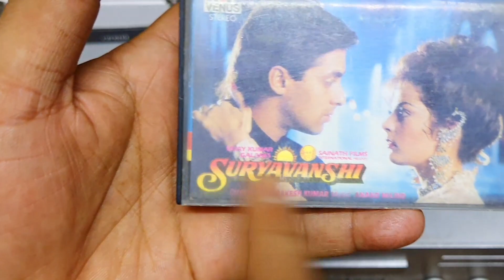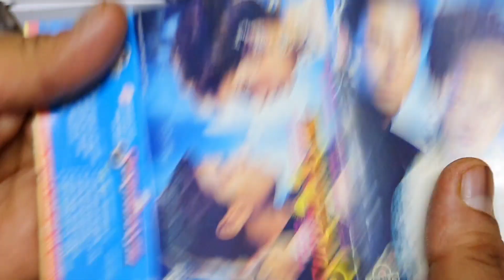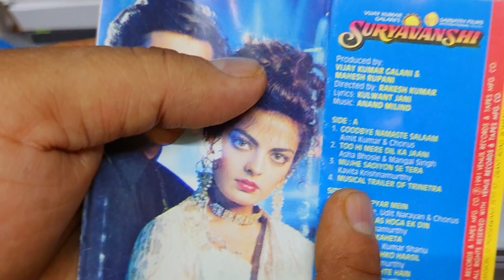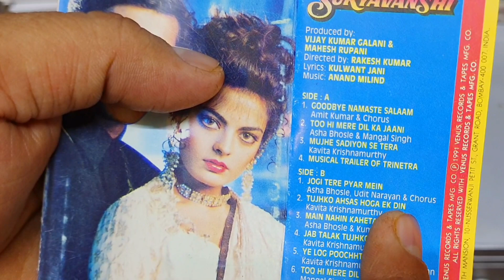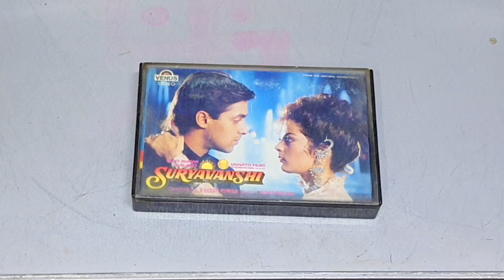Best Soundtrack Album of 1992 | Suryavanshi Movie Audio Cassette Review and Unknown Facts